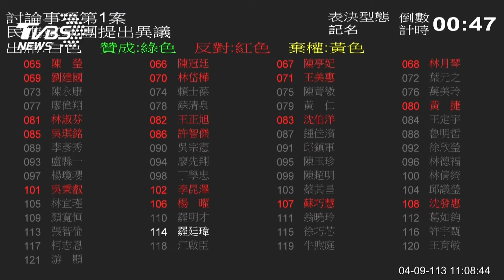民進黨甲動 藍委轟:頭七發動表決 毫無人性｜TVBS新聞